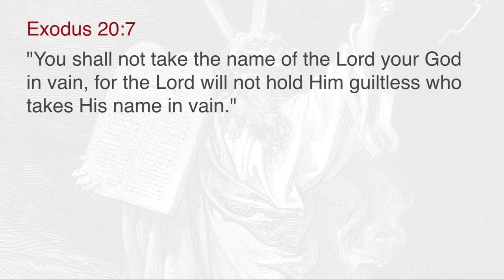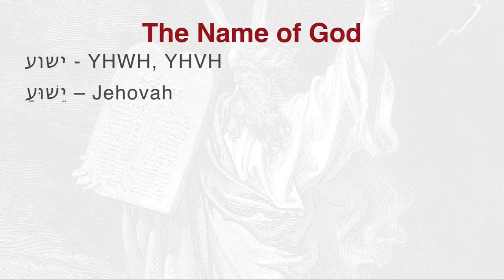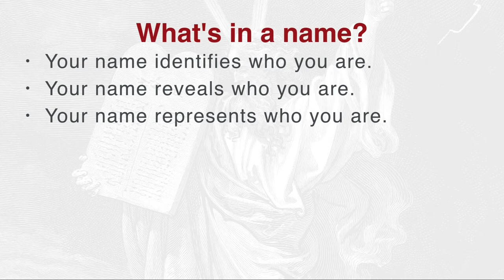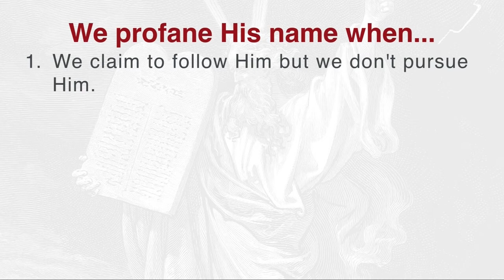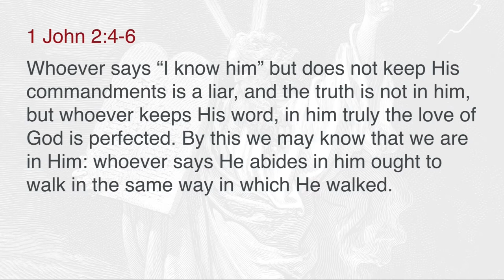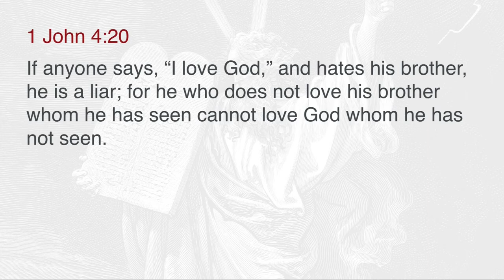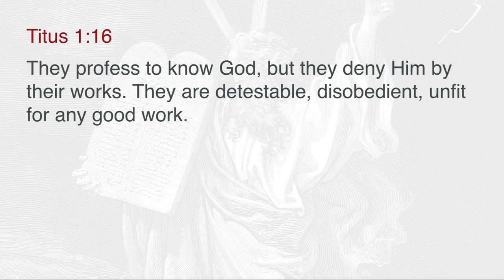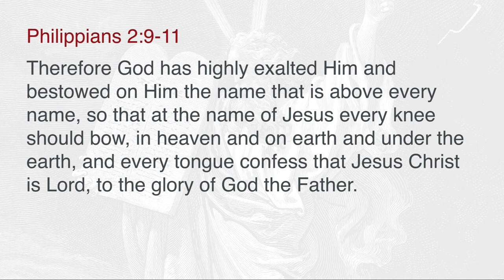Ten Commandments // Profane the Name // Dr. Jeff Warren